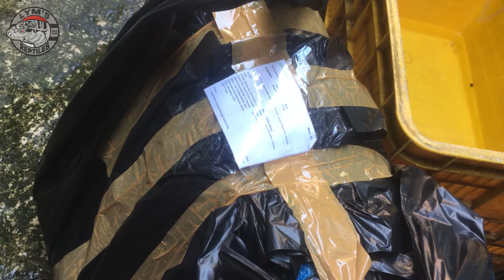Cover substrate kandang tegu pake cocopeat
shed gagal berkepanjangan memang bisa bikin pusing. semua sudah dilakukan tapi ya kok msih saja gagal. mungkin ternyata keadaan kandang yang memang ga bener ni.

alhasil gw coba untuk merubah substrate kandang dengan menambah cocopeat semoga berhasil.

terima kasih.